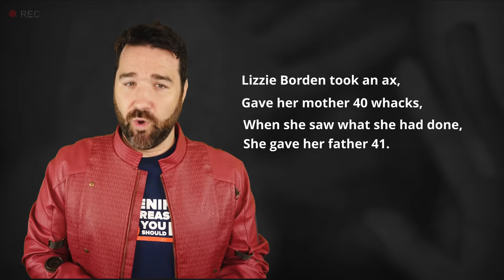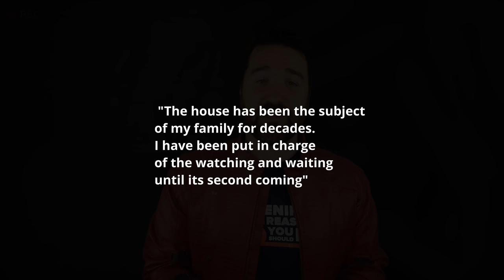25 Terrifying TRUE Horror Stories to Keep You Up At Night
It's almost Halloween, and you know what that means! Spooky time! Horror movies are a Hollywood staple. However sometimes the scariest things are those that happen in real life.

Chapters:
0:00 - Intro
1:00 - MK-Ultra
2:48 - Lizzie Borden
3:50 - The Mary Celeste
4:31 - The Texarkana Phantom
5:29 - BTK
6:41 - Lost Toys
7:22 - The Bunny Man
8:20 - Clowns
9:53 - The Stanley Hotel
11:16 - Zodiac
12:23 - The Kuykendalls
13:21 - Pa Hank
14:10 - Berkshire County
15:04 - Villisca Axe Murder House
16:00 - A Past Life
16:48 - St. Louis Cathedral
17:45 - NPR
18:52 - CCTV Hampton Court
19:45 - Stone's Public House
20:28 - The Watcher
21:23 - Elisa Lam
22:29 - Delphine LaLaurie
24:24 - H.H. Holmes
25:17 - The Poe Toaster
26:16 - Grandmas In The Cemetery